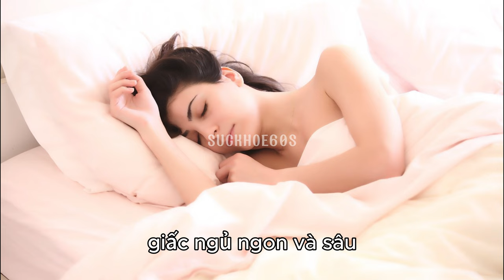5 việc nên làm mỗi tối giúp ngủ ngon - Sức khỏe 60 Giây